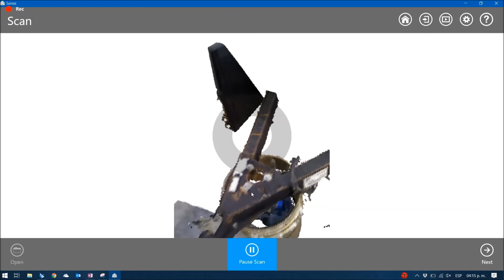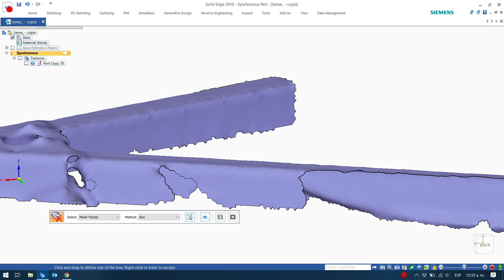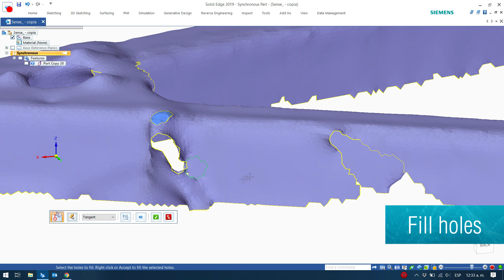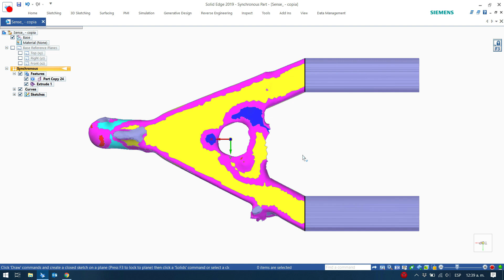Integración del escaner 3D: Geomagic Sense + Solid Edge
Ciclo de ingeniería inversa.